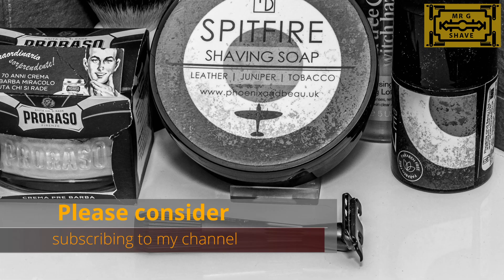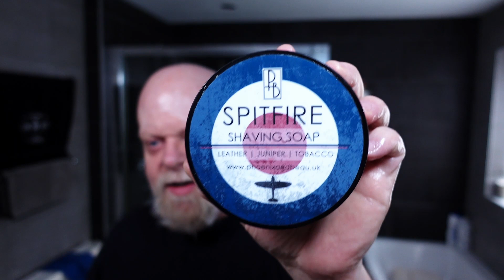Mr G Shave No172 Thorn Razor & Phoenix & Beau Spitfire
This will probably be the last video I upload pre-Christmas Eve and is a head & face shave.  Today’s video involves the Leaf Thorn razor with a Permasharp ½ DE blade (on its 2nd use) & Phoenix & Beau Spitfire shaving soap.
At the last minute I decided to try and compare it with the Twig razor but it was an unfair comparison as the Euromax blade in the Twig was end of life lol.

Hardware
Razor: Thorn Razor
Blade: Permasharp
Bowl:  Giles Shaving Co Shaving Bowl
Brush:  Yaqi Obsidian Green

Software
Pre:  Proraso Red
Soap:  Phoenix & Beau Spitfire
Witch Hazel:  Boots Tea Tree & Witch Hazel
After Shave:  M&S Woodspice
Post:  Phoenix & Beau Spitfire